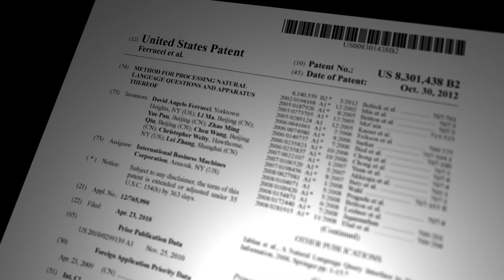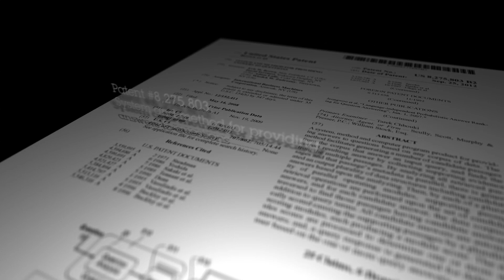Culture of Innovation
Patents are just one metric of innovation, but one the business clients see as a commitment to solving problems through research and development. And grand challenges such as building a machine to play the quiz show Jeopardy! are leading to real-world solutions.